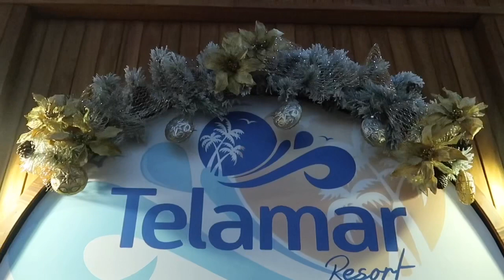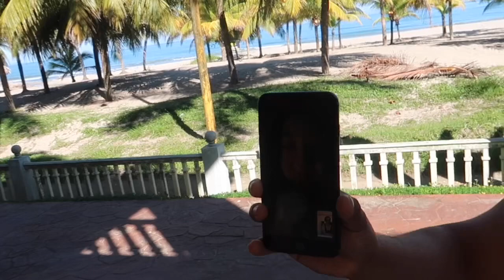Honduras Telamar Resort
Hey guys! It’s been a minute but here I’m back showing you my family trip to Honduras We stayed at TelamarResort and all I can say is WOW the location, the people & just everything!